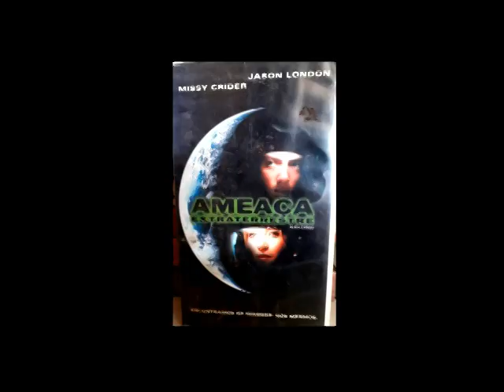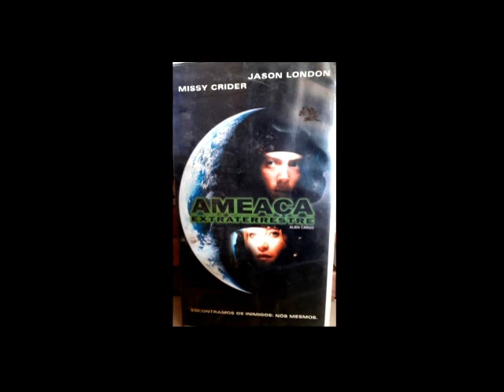Telecine Premium - Intervalo Comercial :: 06/06/2001 [[ Somente Áudio ]]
1. Chamada do Cineview
2. Apoio HSBC
3. Chamada do filme O Céu de Outubro
4. Apoio Citroën Xsara Picasso
5. Chamada do filme Perdidos Em Nova York
6. Apoio Novo Fiat Palio
7. Classificados do Estadão
8. A Seguir: Ameaça Extraterrestre
9. Em Breve:
10. Vinheta Telecine Premium
11. Início do Filme Ameaça Extraterrestre

** SOMENTE ÁUDIO **
Explico:

Descobri por acaso em meu acervo pessoal de gravações em VHS que em algum momento o vídeo cassete que eu utilizava na época, que era Hi-Fi Estéreo, passou a não gravar o áudio Mono (e a cabeça de apagamento passou a não funcionar 100%), o que ocasionou um fato curioso: as gravações que eu fiz por cima de outras gravações antigas tinham ao mesmo tempo o áudio Hi-Fi da nova gravação e mantinham o áudio Mono do que havia sido gravado anteriormente na fita. Para acessar esse áudio mais antigo, basta apenas acionar o comando que alterna entre eles no controle remoto do aparelho que está reproduzindo a fita.

Entrei em uma nova máquina do tempo ao descobrir esses áudio de programas que eu gravei apenas para poder assistir depois (como era comum na época) e depois acabei gravando outros conteúdos que julguei mais importantes por cima. Venho resgatando pacientemente e fazendo algumas colagens desses conteúdos para poder, a partir de hoje, compartilhar com o mundo aqui no YouTube.

Uma explicação complementar para quem não sabe:

O vídeo cassete grava separadamente o áudio Mono a partir de uma cabeça específica e estática e o áudio Hi-Fi é gravado junto com as cabeças de vídeo que giram em altíssima velocidade no tambor. A cabeça de apagamento é uma outra também estática e é a primeira a ter contato com a fita. Como nesse caso ela passou a não funcionar em algumas gravações (junto com a que grava o áudio Mono) as gravações anteriores não foram alteradas e se mantiveram intactas. Como em alguns casos a cabeça de áudio Mono funcionou, acabaram surgindo gravações em que é possível ouvir 3 ou 4 conteúdos diferentes simultaneamente. Alguns ficam tão confusos que não dá nem pra descobrir do que se trata. Vou fazer essa trabalho de arqueologia e aos poucos compartilhar aqui no canal.